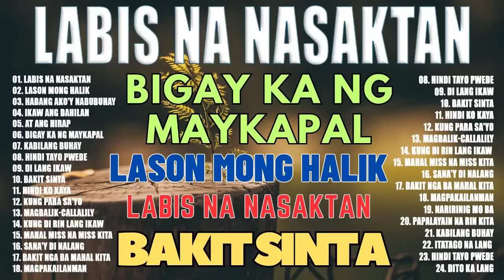LASON MONG HALIK - Best Nonstop Pamatay Puso - Tagalog Love Song Collection Playlist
opm
opm nonstop
opm songs
tagalog opm
opm love songs
love songs
opm songs tagalog
opm 2023
love songs 2023
opm love songs 2023
opm acoustic songs
opm acoustic
karaoke opm
opm lyrics
opm 2022
love song opm
opm songs 2022
opm medley
opm hits
opm nonstop
opm karaoke songs
karaoke songs
new opm
new opm 2023
kumpas
uhaw
pasilyo
opm chapter 167
dito ka lang moira
opm chapter 168
kumpas moira
mahika
opm chapter 166
opm 167
california king bed karaoke
angel baby
jopay
best opm love songs of all time
opm songs 2022
opm love songs 2022

tagalog song 2022
tagalog songs
song tagalog
opm tagalog love songs
song tagalog love song